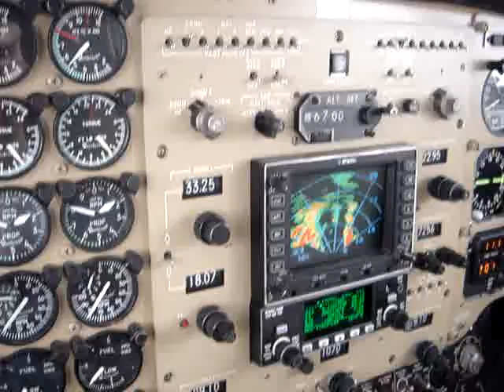Flying a King Air into Jackson Hole